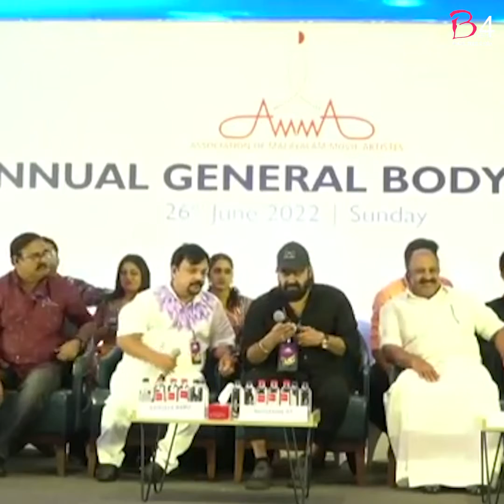അമ്മക്ക് പ്രിയം ഒരുമകനെ ! | AMMA 28th ANNUAL GENERAL BODY MEETING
അമ്മക്ക് പ്രിയം ഒരുമകനെ !